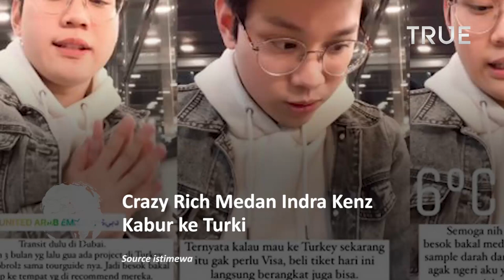Crazy Rich Medan Indra Kenz Kabur ke Turki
Crazy Rich Medan Indra Kenz dilaporkan terlibat kasus Investasi bodong oleh korban trading binary option melalui aplikasi Binomo.

Indra Kenz telah dipanggil Direktorat Tindak Pidana Ekonomi Khusus Bareskrim Polri untuk diperiksa pada Jumat, 18 Februari 2022 mendatang

Dikabarkan bahwa dari para korban penipuan investasi bodong, delapan korban mengalami kerugian mencapai Rp3,8 miliar.

Dia mempromosikan Binomo lewat YouTube, Instagram, hingga Telegram.

Dia menyebut Binomo sudah legal dan resmi di Indonesia sehingga banyak orang terpancing masuk ke dalam bisnisnya.

Namun jelang hari pemeriksaan, Indra Kenz malah mengabarkan dirinya tengah berkunjung ke Turki dengan alasan ingin berobat.